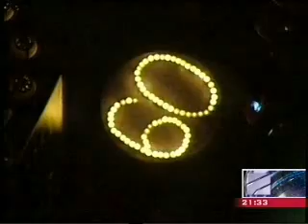საქართველო დედამიწის საათს უერთდება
საქართველო დედამიწის საათს უერთდება. რამდენიმე ობიექტზე ელექტრო ენერგია ერთი საათით გაითიშება. საქართველო უკვე 5 წელია ერთი საათის განმავლობაში ამ აქციით დედამიწას თანადგომას უცხადებს.